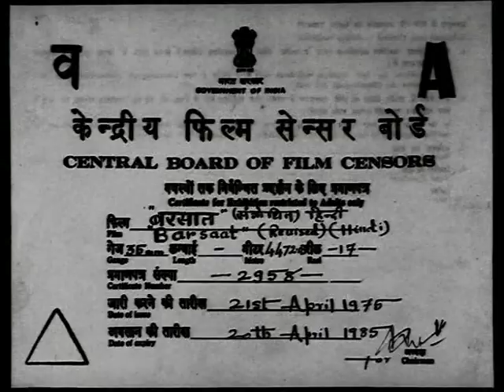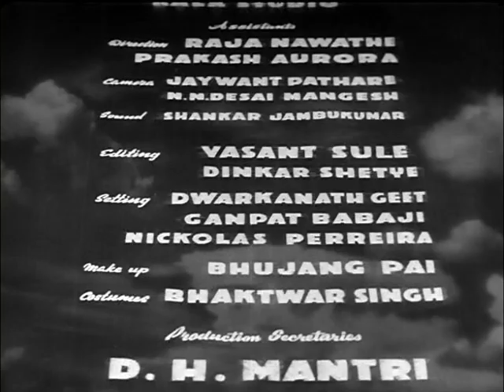Barsaat - Part 1 Of 16 - Raj Kapoor - Nargis - Bollywood Old Movies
Two urban youths Gopal and Pran with contrasting beliefs about love take their annual holiday in Kashmir. Both get attracted to local beauties Neela and Reshma respectively. While Gopal is a philanderer, Pran is serious about his love for Reshma. After they return to their homes, Gopal resumes his casanova ways but Pran loses himself in thoughts about Reshma. Will Pran and Gopal ever return to their lovers in Kashmir?  Or will the glamour of city life snatch Reshma and Neela's lovers from them?